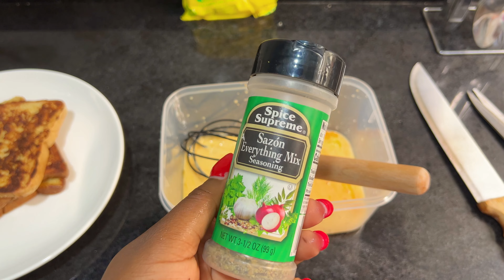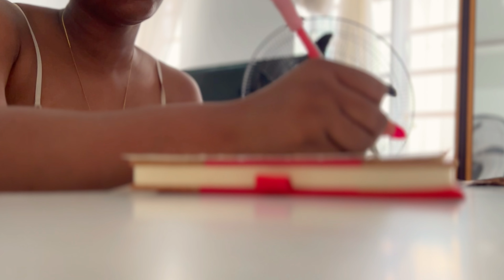🌧️ Living alone in Lagos,Nigeria | cozy & rainy days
Life as a jobless girl living alone in Lagos,Nigeria.